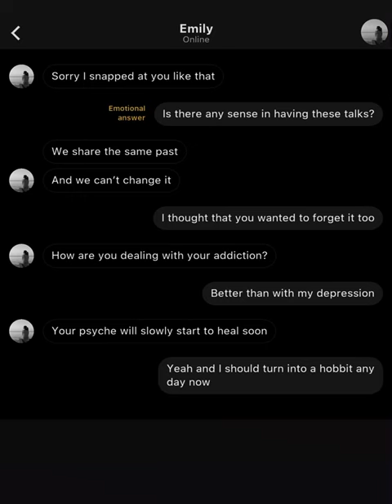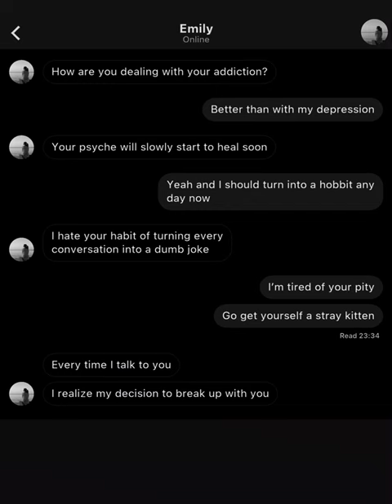Memento M/Nothing to Remember (Part 34)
Sarah Carter's investigation into a suspicious car accident ends up being connected to a set of serial killings.